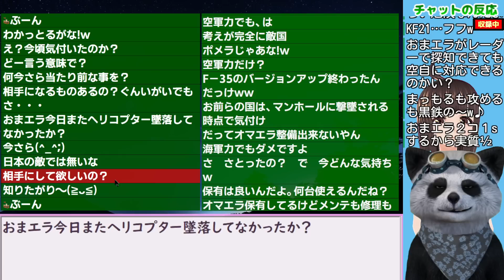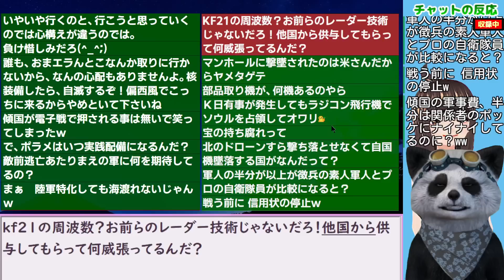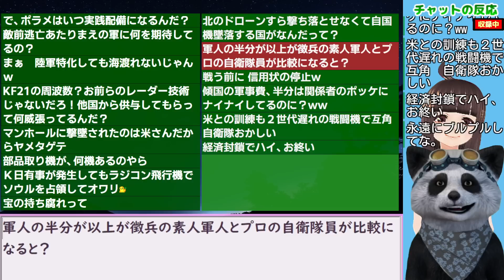韓国民｢韓国の空軍力は日本には相手になりませんね｣【海外の反応】